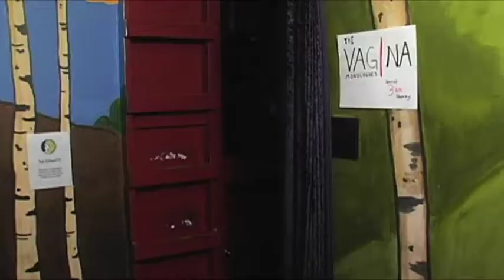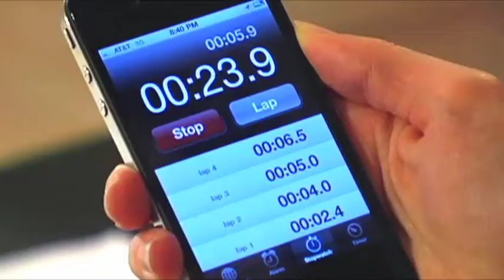Freelancers - Episode 5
Anna gets a chance to pitch  a piece on Mark to the editor of yoga business journal, Conde Namaste. But first, our fair yoga man must be transformed.

Cast:
Editor -- Kareem Badr
Anna -- Erica Lies
Mark -- Ted Meredith
Clarissa -- Cami Alys
Barista -- Christine Giordano

Background: Derek Diaz, Pierce Purselley, John Buseman, Chelsea Hernandez, Halyn Erickson

Photography and Sound: Erik Mauck and Chelsea Hernandez
Assistant Director: Christine Giordano
Script Supervisors: Christine Giordano and Sara Osburn
Production Coordinators: Amy Dietze and Sara Osburn
Editor: Erik Mauck
Colorist:  Chelsea Hernandez
Art Director: Christine Giordano

"Insideout Vagina" Composed and performed by Ryan Thomas

ORIGINAL THEME MUSIC COMPOSITION -- Jessica Del Vecchio
ORIGINAL THEME MUSIC PERFORMANCE -- Ménage á Twang
TITLE ANIMATION -- Noël Kristi Wells
PRODUCER -- Erica Lies, E.S. Meredith
WRITERS -- Erica Lies and E.S. Meredith
CREATED BY -- Erica Lies and E.S. Meredith